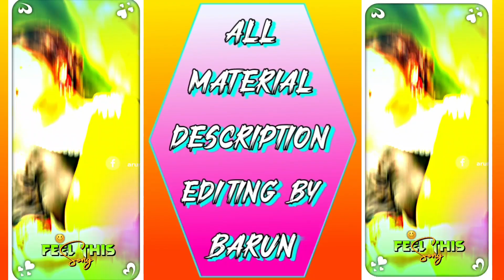Bengali romantic status video editing||New Effect Status Video By Alight motion Editing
Hi guys🙋
✨ YOUR SUPPORT IT'S MY POWER✨
✨ HAPPY YOU ENJOY OUR VIDEO✨

alight motion
alight motion video editing
video editing
video editing apps
video edit
alight motion
alight motion edit
edit video
video editor
capcut video editing
fufte afuft:
song status video editing
alight motion video editing toturial
1 photo editing alight motion toturial
new alight motion video editing
alight motion 2 photo video editing
2 photo video editing alight motion

✌️😍❤️ By friends🤞❤️🥰